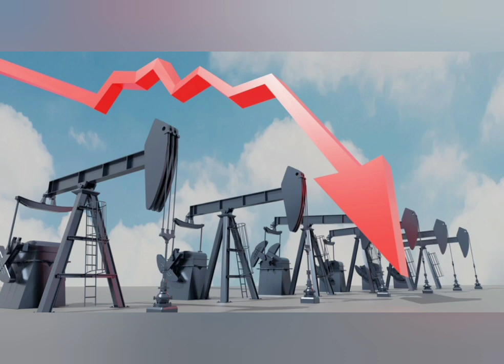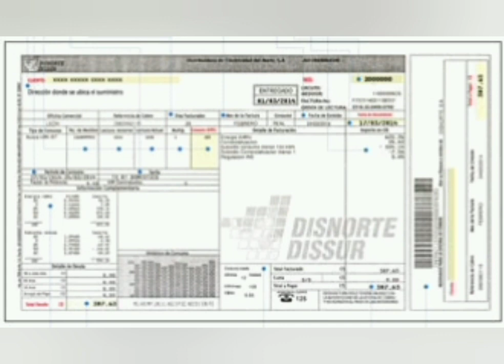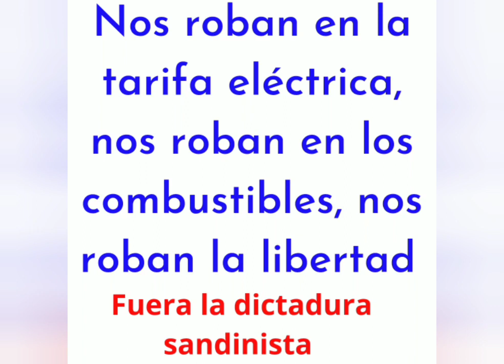Estafan al pueblo con brutales incrementos de combustibles y electricidad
Alzas continuas impactan en la cadena de precios de los demás productos de consumo básico y en los costos de producción de las empresas y negocios. Régimen prioriza sus intereses y atropella derechos del pueblo.